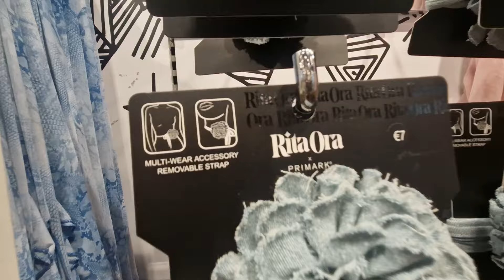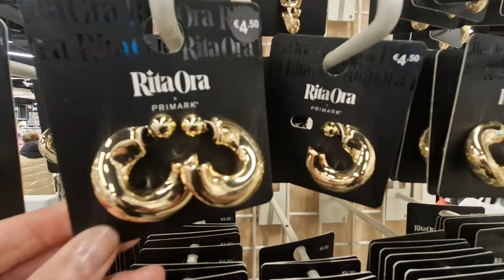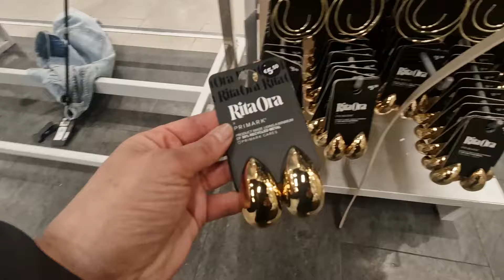ARRIVAGE PRIMARK - NOUVELLE COLLECTION - 3 AVRIL 2024